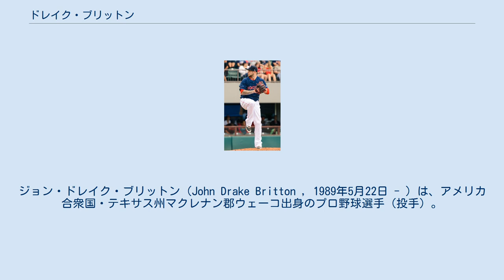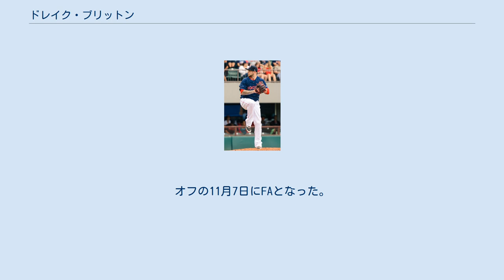ドレイク・ブリットン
ジョン・ドレイク・ブリットン（John Drake Britton , 1989年5月22日 - ）は、アメリカ合衆国・テキサス州マクレナン郡ウェーコ出身のプロ野球選手（投手）。
左投左打。
2017年現在は、独立リーグ・アトランティックリーグのブリッジポート・ブルーフィッシュに所属。
 2007年のMLBドラフト23巡目（全体714位）でボストン・レッドソックスから指名され、契約金70万ドルで入団。
 2008年にA-級ローウェル・スピナーズでプロデビューし、8試合（先発7試合）に登板して1勝2敗・防御率4.28・26奪三振の成績を残した。
 2009年はA-級ローウェルとルーキー級ガルフ・コーストリーグ・レッドソックスでプレーするも、トミー・ジョン手術を受ける。
 2010年はA級グリーンビル・ドライブでプレーし、21試合に先発登板して2勝3敗・防御率2.97・78奪三振の成績を残した。
 2011年はA+級セイラム・レッドソックスでプレーし、26試合に先発登板して1勝13敗・防御率6.91・89奪三振の成績を残した。
11月には40人枠に入った。
 2013年3月2日、飲酒運転の疑いで逮捕される。
同年7月14日にメジャー初昇格し、同月20日のニューヨーク・ヤンキース戦でメジャーデビュー。
 2014年3月7日にレッドソックスと1年契約に合意した。
 2015年1月30日にアレクシー・オガンドの加入に伴い、DFAとなった。
 2015年2月4日にウェイバーでシカゴ・カブスへ移籍したが、4月3日に40人枠を外れる形で傘下のAAA級アイオワ・カブスへ配属された。
この年はAAA級アイオワでプレーし、28試合（先発11試合）に登板して7勝8敗1セーブ・防御率5.08・33奪三振の成績を残した。
 2015年12月11日にデトロイト・タイガースとマイナー契約を結んだ。
 2016年は傘下のAAA級トレド・マッドヘンズでプレーしていたが、8月2日に薬物検査で陽性反応を示した事が判明し、50試合の出場停止処分を受けた。
 2017年3月14日に独立リーグ・アトランティックリーグのブリッジポート・ブルーフィッシュと契約。